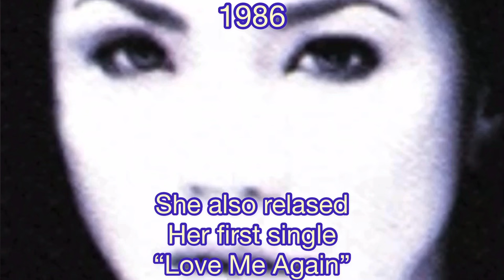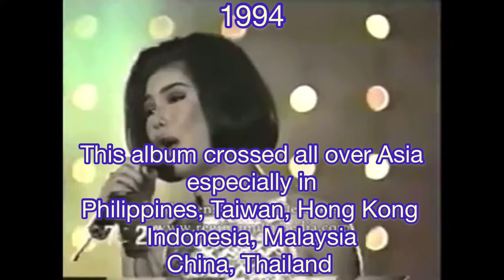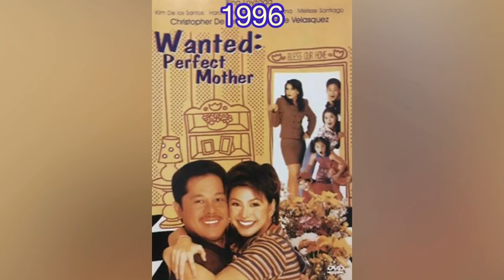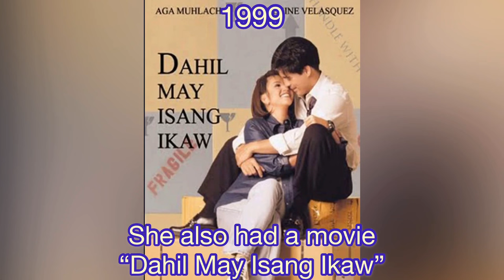The History Of Regine Velasquez (Whole Career) (Part 1)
She is the Queen Of All Queens! She is the Asia’s Songbird! She is the Philippines Best Selling Artist Of All Time! Regine Velasquez👸🏼👑